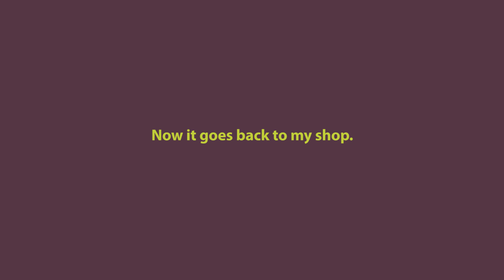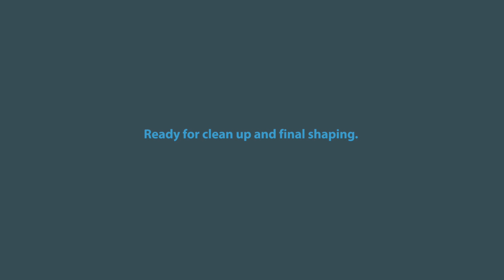Get the Lead Out and Go Back Home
Removing the keel from the ground and load up.